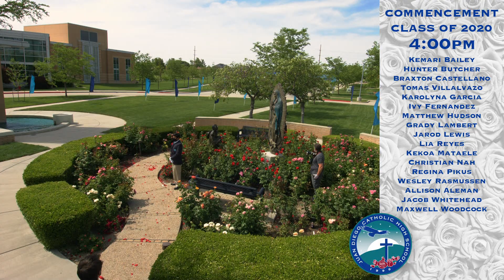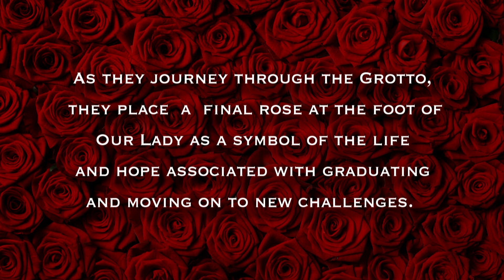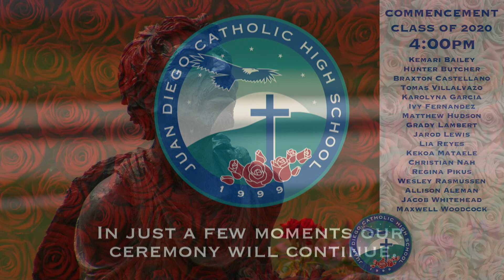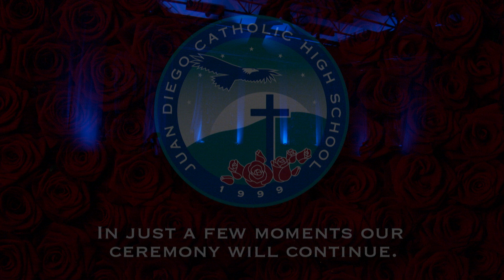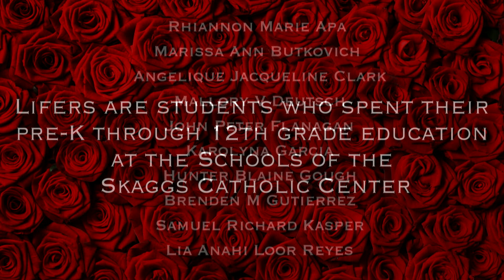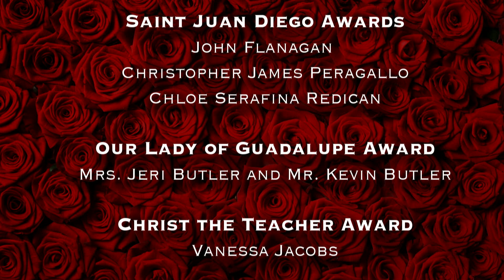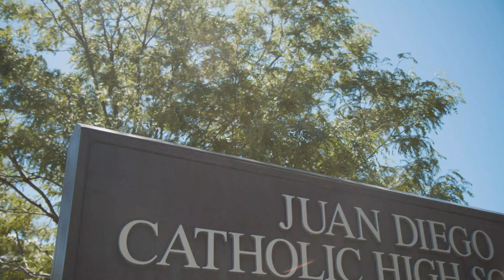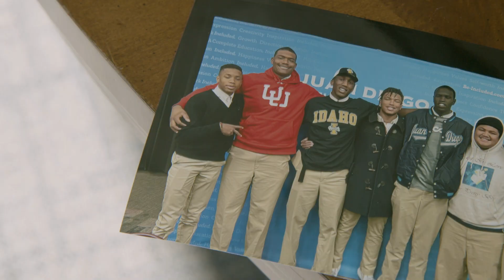JDCHS Class of 2020 Commencement Ceremony 1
While many of our students are Catholic, many represent faiths outside of the Catholic tradition. Students come to Juan Diego because they want to experience the rigorous academic environment we have created, along with our top-tier sports, arts, and other extra-curricular programs. We also put a strong emphasis on Spiritus Donorum, or the “Spirit of Giving,” our underlying devotion to charitable giving and good works.

Juan Diego Catholic High School is part of a 57-acre campus which also includes Saint John the Baptist Elementary and Middle Schools. Tours are encouraged and are available upon request.